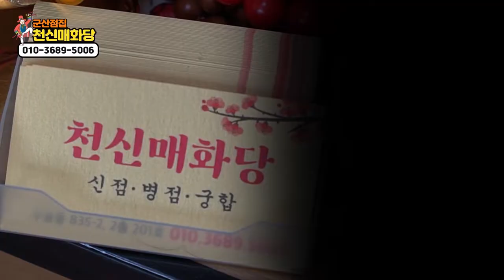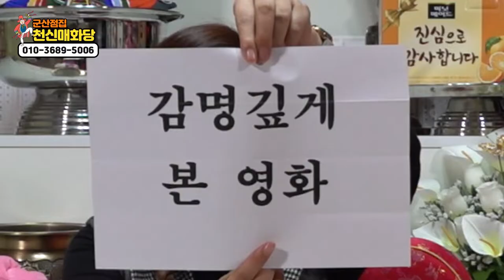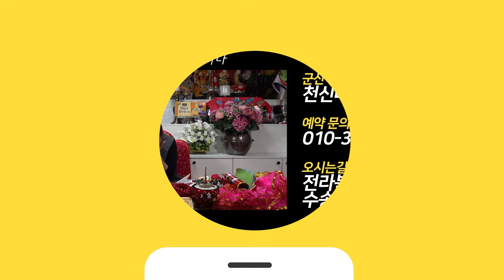요리도 잘하시는 군산 왕조현 천신매화당 선생님..?!?! 천신매화당 선생님의 질문 제비뽑기!! 군산점집 군산용한점집 천신매화당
자막

★군산점집 천신매화당★
-위치 : 전라북도 군산시 수송동 835-2, 201호

★대표블로그★
-올마이티TV